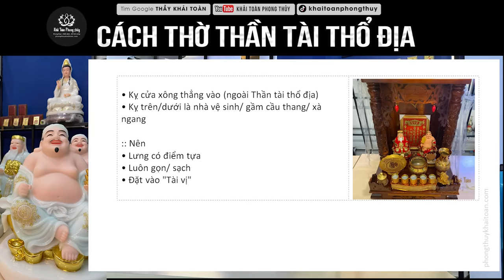Cách thờ Thần Tài Thổ Địa buôn may bán đắt | Thầy Khải Toàn | Phong thủy & Thiền Định